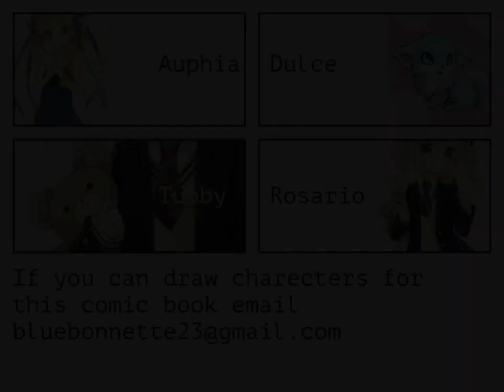Slice of everything|ep 28|sleep part 8